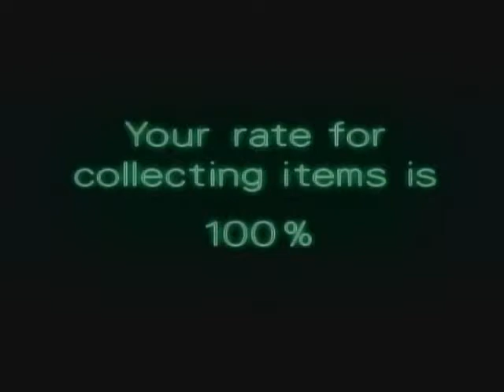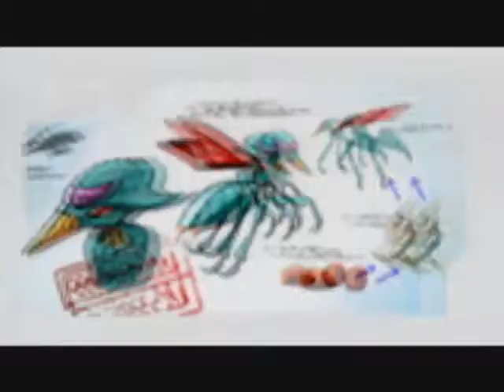Metroid Other M | Finale - "Blast from the Past"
We defeat the final boss and finish the game. Then I show some bonus content.